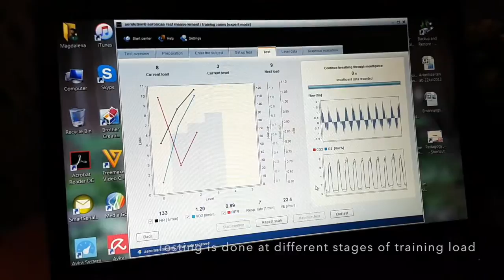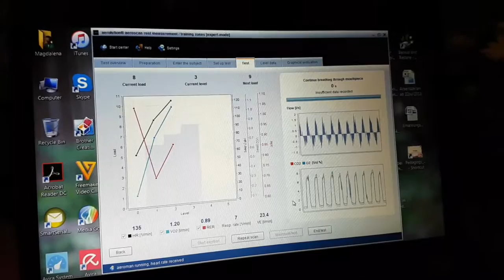Bareface Fettle Opti-Zone Experience